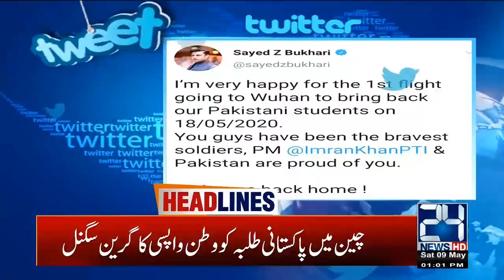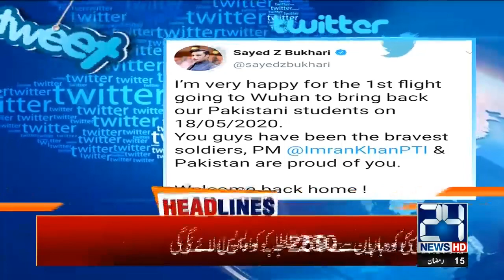1pm News Headlines | 9 May 2020 | 24 News HD